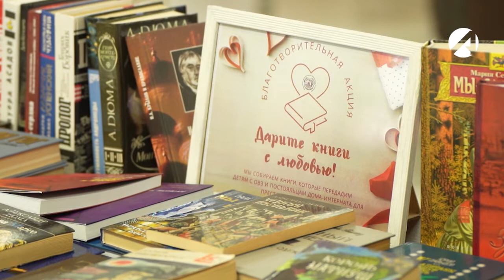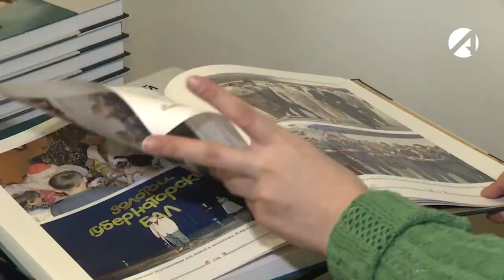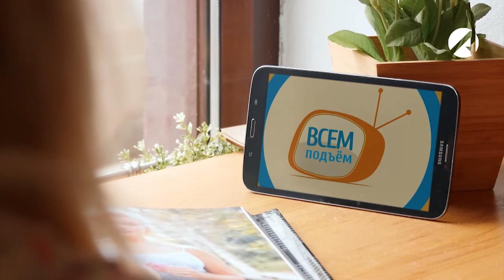Утреннее шоу «Всем подъём» | 21 февраля 2022